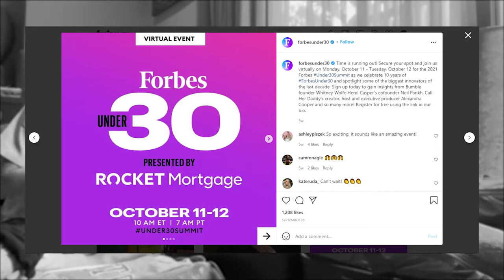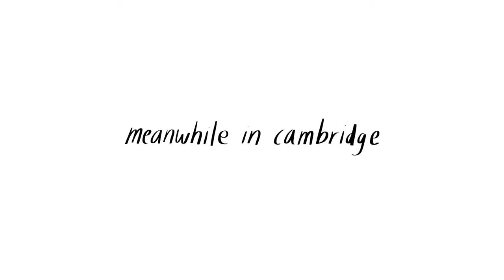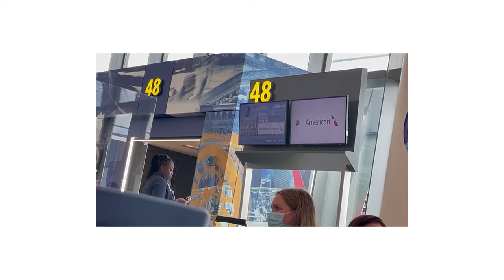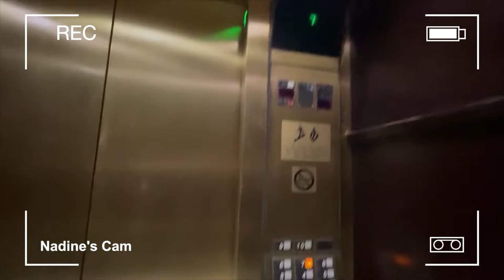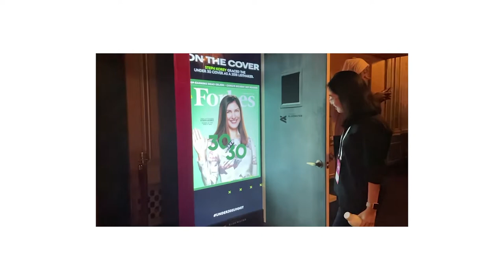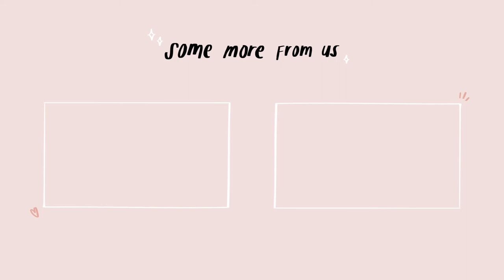Generation Girl Goes To Forbes 30 Under 30 | US Vlog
Hey everyone! We’re proud to present our very first vlog 🙌🏻 Join Nadine and Tania as they attend this year’s Forbes 30 Under 30 Summit in Detroit, Michigan.